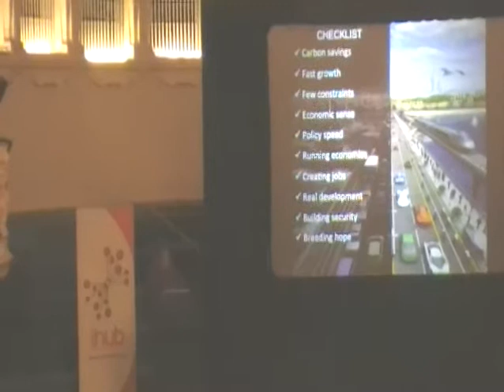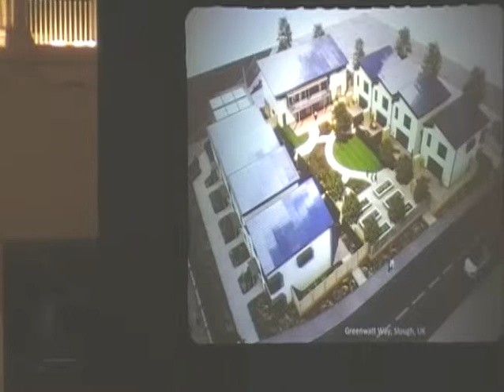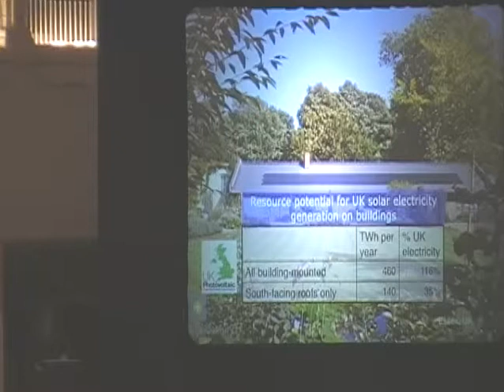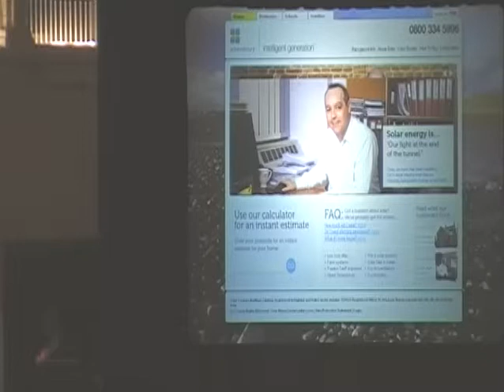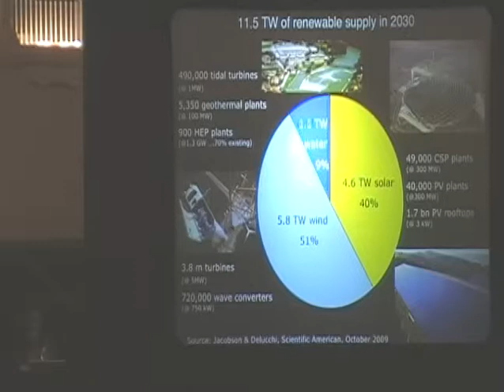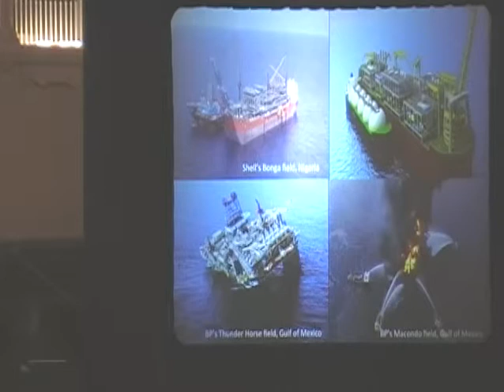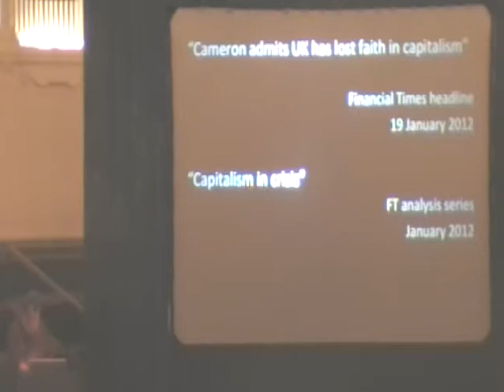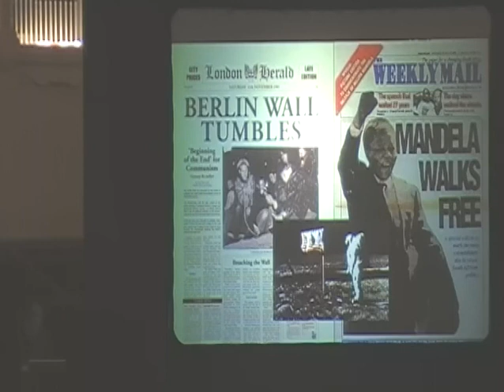Jeremy Leggett at Oxford Climate Forum 2012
Jeremy Leggett giving the closing address at the Oxford Climate Forum at Oxford Town Hall in February 2012.